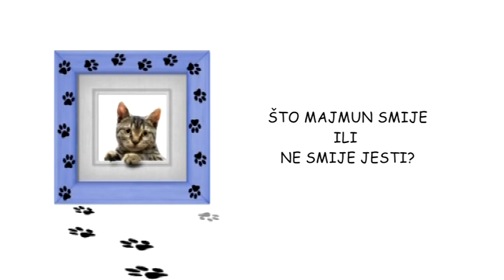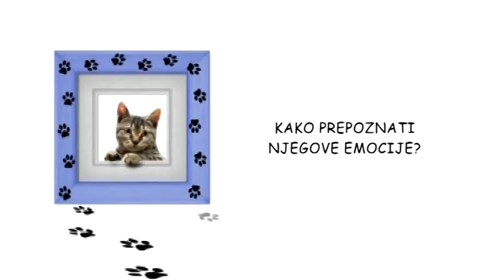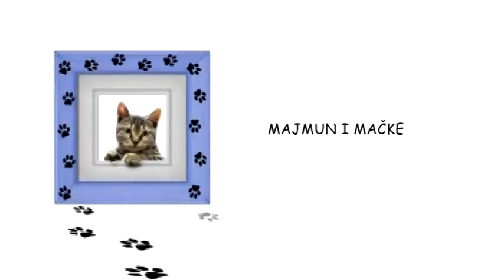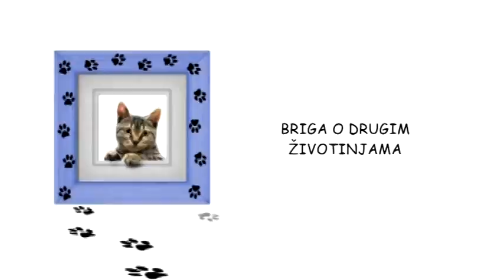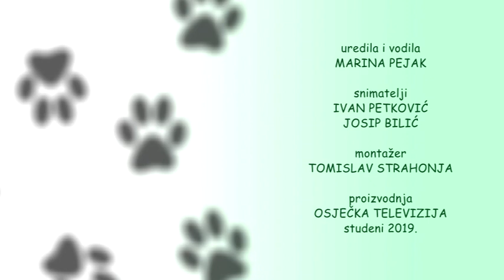MOJ LJUBIMAC I JA 03.11.2019.